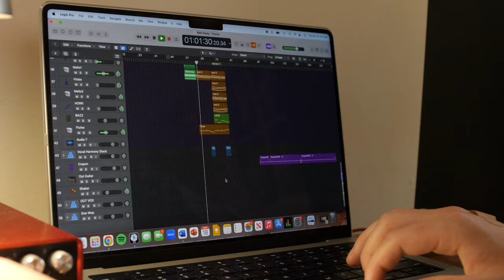Grey Dugan Picks His Best Songs | Essential Tracks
Get to know the psychedelic-inspired world of Grey Dugan’s music, as he lays out his five most essential tracks from his discography. As he puts it, each of these songs serves as a window into specific, personal moments of his life and journey. Watch as he discusses the stories behind these songs and what they mean to him.

Video produced by Alex Ring & Prerika Chawla
Graphics by Kitty Huang

Lead-In - 0:00
Track 5 - 0:32
Track 4 - 1:27
Track 3 - 2:28
Track 2 - 3:25
Track 1 - 4:18

The stories behind your next favorite artists. More mini-documentaries and artist features from Slingshot every month.